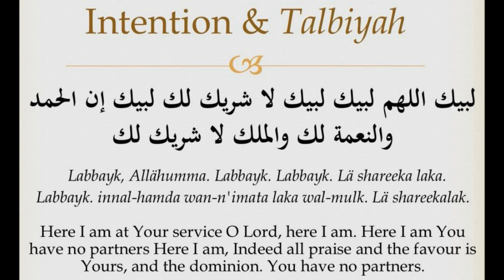Talbiyah Hajj - Labbaik Allahumma Labbaik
Recite Talbiyah on Hajj with meaning, translation and original audio. Listen to This Beautiful Talbiyah For Hajj.